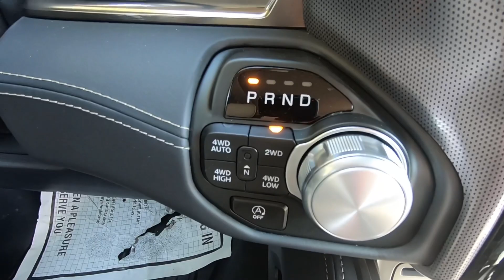2019 Рэм 1500 лимитед обзор